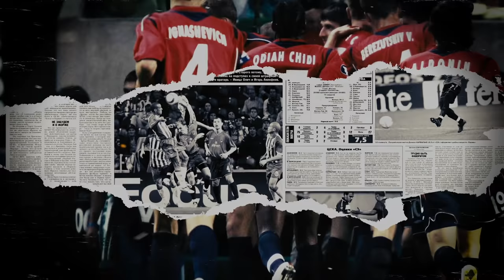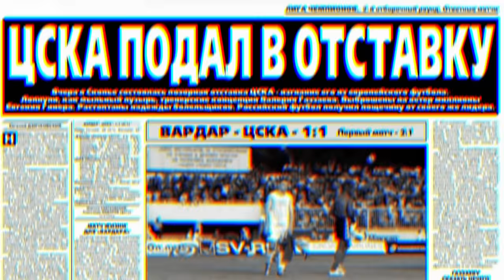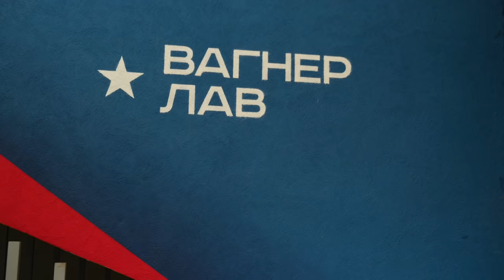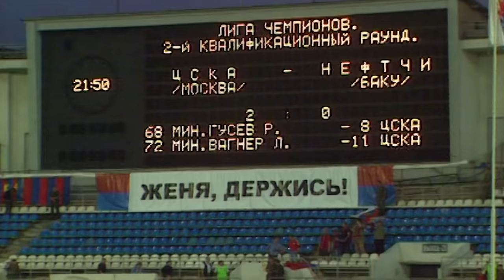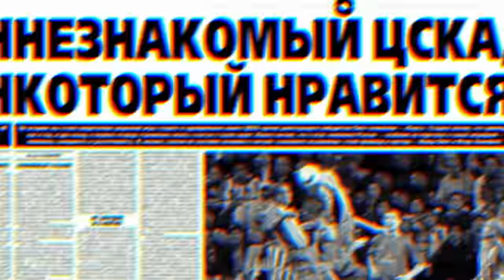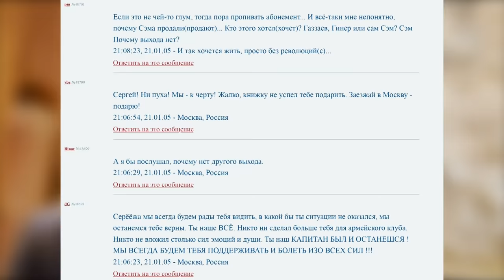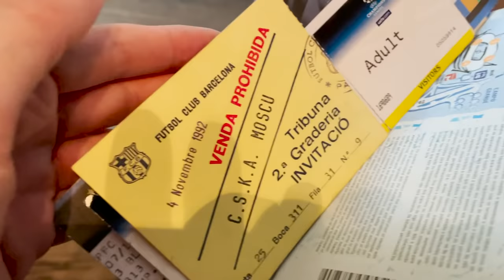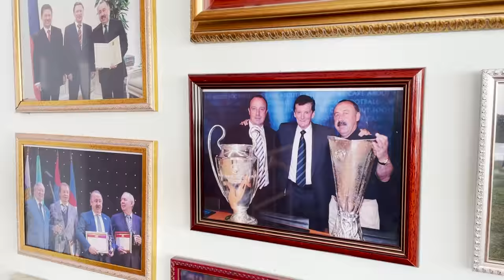ЦСКА, подаривший нам Кубок УЕФА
Фильм Михаила Моссаковского и Александра Францева

00:40 Валерий Газзаев и Василий Березуцкий о приходе в ЦСКА и обновлении команды
02:19 Алексей Березуцкий и Сергей Семак про нагрузки на сборах Газзаева
03:17 Березуцкие, Газзаев и Семак про дистанции, боль в мышцах и о тех, кто не выдерживал нагрузки
07:11 Евгений Алдонин, Василий Березуцкий и Сергей Семак про Евгения Гинера
08:42 Березуцкий рассказывает анекдот от ЕГинера
10:52 Семак и Березуцкие про тренировки в бассейне
13:59 Алдонин про изменения тренировок Газзаева
14:26 Березуцкие про отношение Газзаева к молодым
15:54 Василий Березуцкий: «Окончание сборов с Газзаевым = победа в чемпионате»
16:32 Газзаев про первые трофеи
17:03 Семак про первое чемпионство
18:09 Первое чемпионство ЦСКА Газзаева

19:41 Василий Березуцкий и Валерий Газзаевпро провал с «Вардаром» в ЛЧ
20:55 Березуцкие про ошибки в начале карьеры, критику, буллинг и хейтинг
23:04 Алексей Березуцкий про появление Акинфеева в команде
24:46 Валерий Газзаев про Артура Жорже

25:53 Максим Головлев про то, как пришел переводчиком в ЦСКА в 2004
27:55 Алексей Березуцкий про приезд Карвальо
28:50 Головлев и Алдонин про бразильцев
31:00 Газзаев про то, как выбирал между Вагнером и Кавенаги в 2004
32:11 Семак: «Вагнер и Карвальо сейчас усилили бы любой клуб в России»
32:35 Головлев, Березуцкий и Семак про феномен Вагнера
35:00 Правда ли, что Газзаев видел в Вагнере себя в молодости?
35:27 Головлев про Вагнера и Газзаева на тренировке
36:08 Алдонин про опоздания Вагнера на сборы
36:47 Василий Березуцкий про свой самый большой штраф в ЦСКА

38:25 Валерий Газзаев: «Карвальо должен был стать европейской звездой»
38:54 Березуцкие, Головлев и Алдонин про Карвальо
42:33 Почему Вагнер играет так долго, а Карвальо уже закончил?
43:15 Газзаев и Березуцкий про проблемы Карвальо с весом

ПРО КОНКУРЕНЦИЮ И ПРОГРЕСС ИГРОКОВ
44:58 Валерий Газзаев про то, как рос уровень защитников команды
45:26 Березуцкие про конкуренцию с топами
47:08 Максим Головлев о том, как Вагнер говорил по-русски. Сравнение Вагнера и Марио

48:38 Семак и Березуцкий, Газзаев и Алдонин про первую Лигу Чемпионов
50:34 Газзаев про то, как снова стал главным тренером в 2004

51:49 Валерий Газзаев и Алексей Березуцкий про шансы на плей-офф ЛЧ в 2004
52:23 Василий Березуцкий про роль Семака
52:47 Алдонин и Березуцкий про решающий матч с ПСЖ
54:07 Сергей Семак о своем хет-трике в ворота ПСЖ
54:43 Алдонин про уход Семака

УХОД СЕМАКА
26:29 Газзаев, Алдонин и Семак про уход Сергея из клуба
59:04 Газзаев: «Нельзя в профессиональном спорте искусственно вводить лимит»
1:00:06 Семак про сообщение на гостевой болельщиков ЦСКА
1:01:06 Газзаев сравнивает команду 2003 и 2005
1:01:40 Семак о том, как его перезагрузил Париж

ПУТЬ К ФИНАЛУ
1:02:43 Газзаев, Алдонин и Березуцкий про задачу выйти в финалу кубка УЕФА и сборы
1:05:08 Газзаев,Алдонин и Березуцкий про матчи с «Бенфикой» и «Партизаном»
1:06:57 Евгений Алдонин про потерю дедушки и папы по ходу сезона
1:08:07 Павел Логинов про приключения болельщиков ЦСКА в Осере
1:09:03 Газзаев: «Вы хоть помечтайте о финале»
1:09:49 Березуцкие и Газзаев про протест «Пармы»

ЛИССАБОН

1:11:13 Павел Логинов сравнивает выезды в Барселону-92 и в Лиссабон-05
1:12:09 Тимур Журавель про болельщиков ЦСКА в Лиссабоне
1:12:35 Алдонин: «Моя первая еврокабковая кампания привела меня в финал»
1:12:53 Павел Логинов о том, как летел из Владивостока в Лиссабон
1:14:01 Журавель, Логинов, Головлев и Газзаев про атмосферу в Лиссабоне
1:17:01 Головлев и Газзаев про события в перерыве
1:17:25 Логинов, Головлев, Березуцкий и Алдонин про 2 тайм
1:20:25 Журавель про события после матча
1:22:44 Павел Логинов: «Мы коснулись Бога»
1:23:02 Семак про то, есть ли у него медаль за победу в Кубке УЕФА
1:23:52 Журавель про то, как его кинули в фонтан

1:25:19 Празднование в Москве и в Шереметьево
1:28:15 Газзаев про звонок Ады Лобановской
1:29:09 Березуцкие про празднование: «Мы и без Кубка УЕФА, может, это делали бы»
1:29:48 Газзаев и Березуцкий про прием у президента
1:31:06 Березуцкий, Газзаев и Алдонин про «пьяное» дерби со «Спартаком»
1:33:02 Березуцкие про возвращение в ЧР и победу в сезоне

ПРО РАЗВИТИЕ НАШЕГО ФУТБОЛА ТОГДА И СТАГНАЦИЮ СЕЙЧАС

1:35:04 Березуцкий и Логинов про болельщиков ЦСКА
1:35:51 Василий Березуцкий: «Победы – это хороший жизненный наркотик»
1:36:29 Газзаев про долголетие его игроков
1:37:02 Семак о возвращении в ЦСКА
1:38:23 Алексей Березуцкий о интересе «Милана» и Флорентино Пересе
1:39:05 Березуцкие о отъезде за границу тогда и сейчас
1:41:01 Березуцкий, Журавель и Семак о падении уровня российского футбола
1:44:26 Газзаев про отсутствие лимита в годы успеха нашего футбола
1:44:47 Василий Березуцкий про реакцию на победу в Кубке УЕФА
1:45:22 Газзаев про награды от УЕФА и гордость за игроков
1:46:22 Василий Березуцкий: «Для меня победа в Кубке УЕФА – это никак не жестяная банка, которую нам дали»